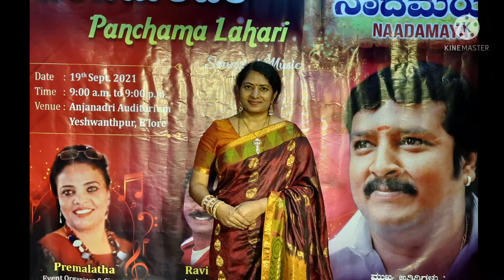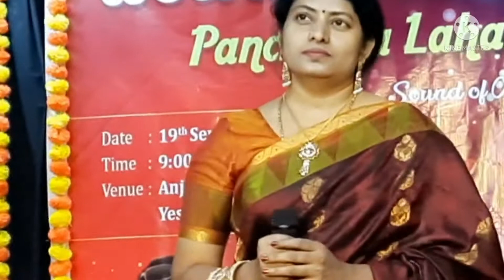aha yentaa aa kshana song